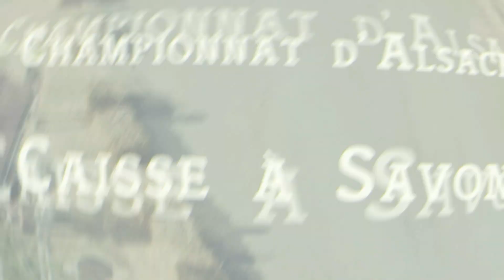Teaser Caisse à Savon Pfaffenheim 2024